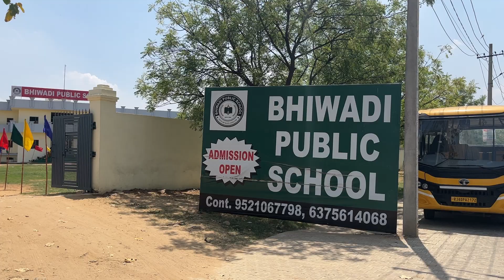BHIWADI PUBLIC SCHOOL II ARAVALI VIHAR SECTOR 3 BHIWADI II 2024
BHIWADI PUBLIC SCHOOL II ARAVALI VIHAR SECTOR 3 BHIWADI RAJASTHAN II 2024